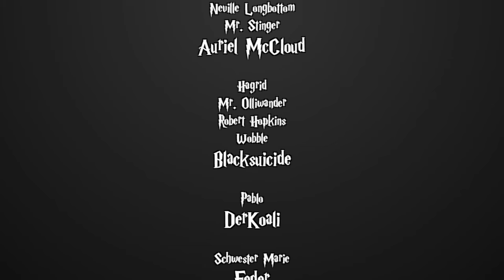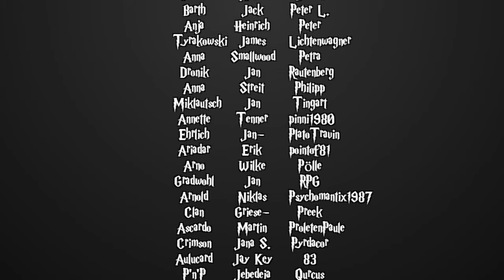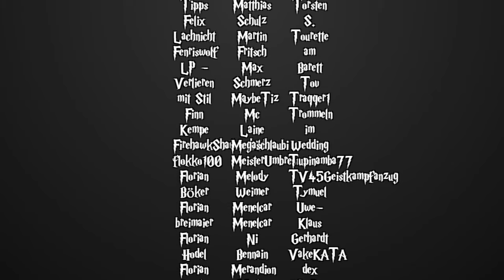[Fanfiction] Harry Potter und die Schatten der Vergangenheit -167.1 - Freunde